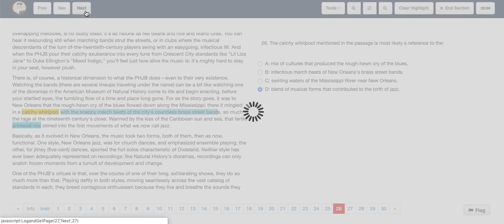ACT Test 19 Section 3 Question 26